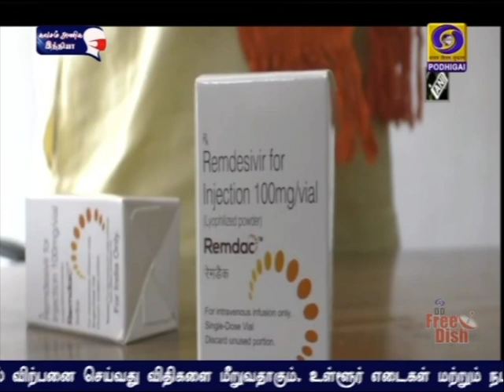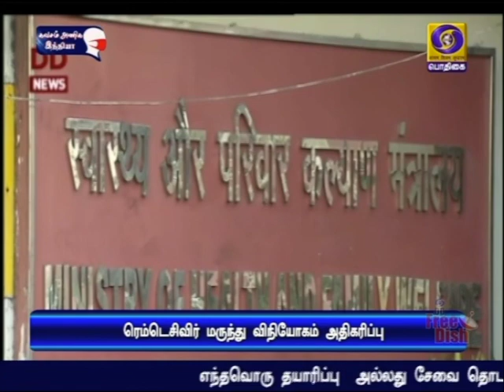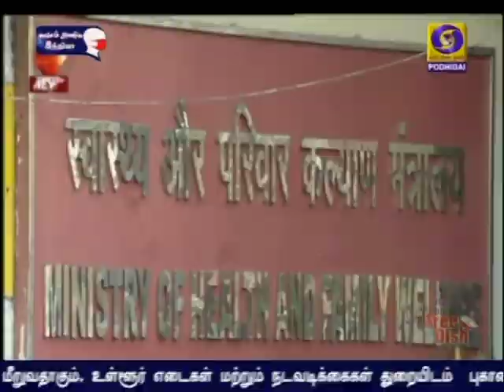புதிய வழிகாட்டு நெறிமுறைகள்PodhigaiTamilNews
கொரோனா நோயாளிகளை வீட்டில் தனிமைப்படுத்துவதற்கான புதிய வழிகாட்டு நெறிமுறைகளை வெளியிட்டது மத்திய அரசு.